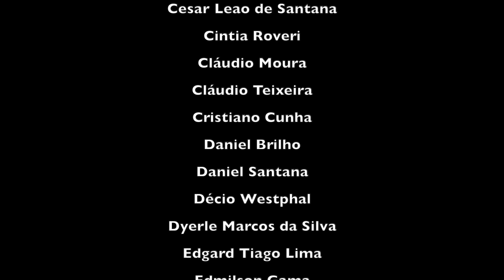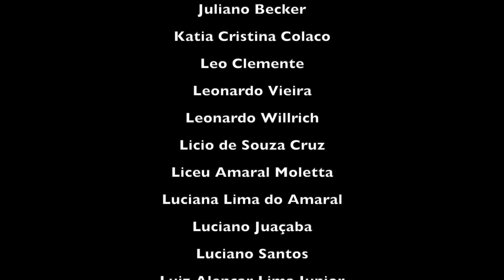O ATOL MAIS BONITO de Tuamotos na POLINÉSIA FRANCESA.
Fala tripulação, tudo tranquilo?

Para quem assistiu a nossa Live, eu ainda estou com a minha voz prejudicada mas não poderia passar mais um final de semana sem vídeo! 😊

Sejam bem vindos a mais um episódio da nossa viagem pelo mundo.
Neste episódio deixamos para trás as ilhas Marquesas e seguimos para a ilha de Fakarava em Tuamotus.
Foi uma travessia de 500 milhas com o mar muito bom e ventos favoráveis.

Assim você estará sempre em contato com nós.

✔ Seja apoiador do nosso projeto.
Você vai fazer parte do nosso grupo de WhatsApp, ganhar brindes personalizados e concorrer ao sorteio para passar uma semana a bordo do Liberdade!!!

✔ Curta nossa página no Facebook:
 Facebook.com/veleiroliberdade

Edição das imagens:
Macbook Pro
Final Cut